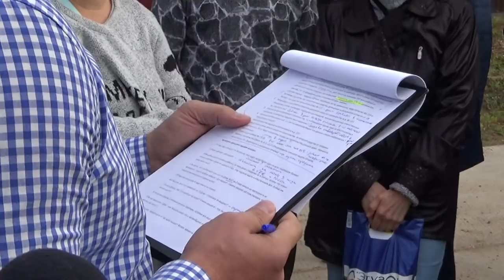"Серебряный ручей: разговор по существу и не очень". Специальный репортаж. "Открытая Политика".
После обращения дольщиков 8,11,12 и 13 домов к застройщику, состоялась встреча представителя компании с участниками того собрания.
По итогам встречи достигнута договоренность об организации таких встреч на постоянной основе, публикации хода работ, сроках сдачи домов и другой информации.
Это дает определенную надежду, что дольщики и застройщики, пройдя фазу острого противостояния, настроены на конструктивный диалог. Будем наблюдать за развитием событий.